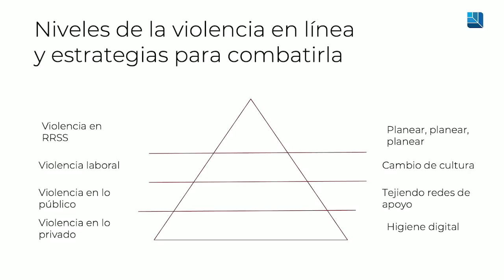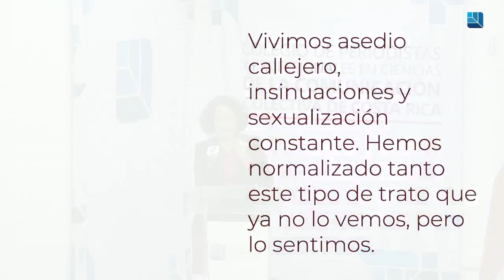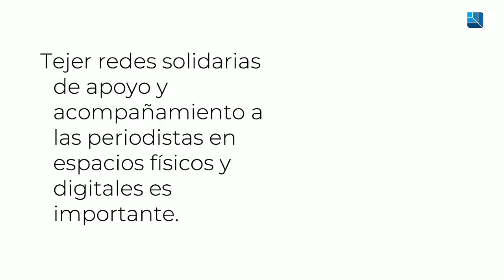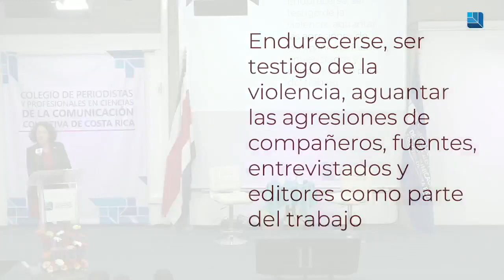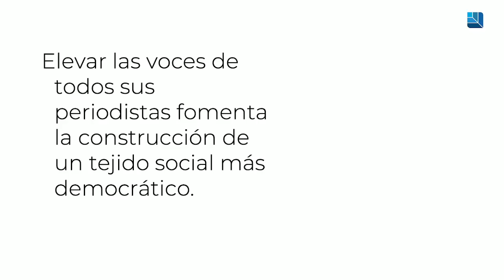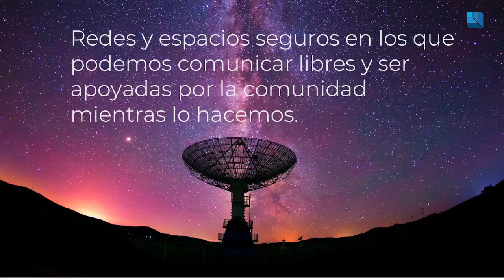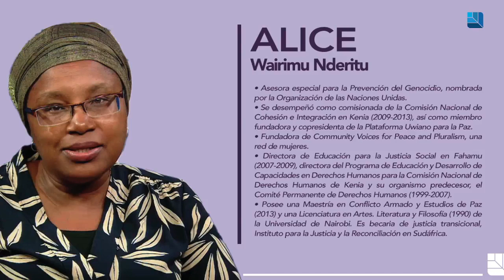Conferencia ¿Cómo enfrentar la violencia digital contra mujeres comunicadoras